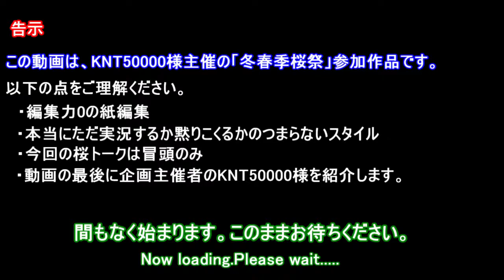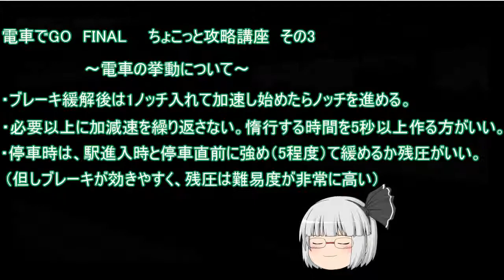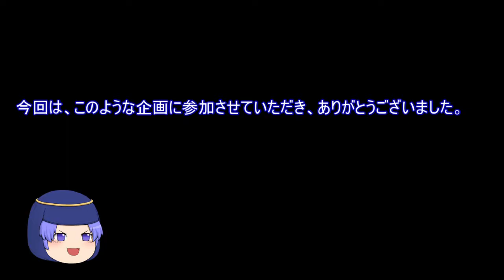「冬春季桜祭」妖夢が大和路快速を運転するようです 其ノ弐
説明
今回も、KNT50000様主催の「冬春季桜祭」への参加動画となります。

今回は桜の話題は冒頭で、後半はKNT50000様の紹介を
組み込ませていただきました。

それではお楽しみください。